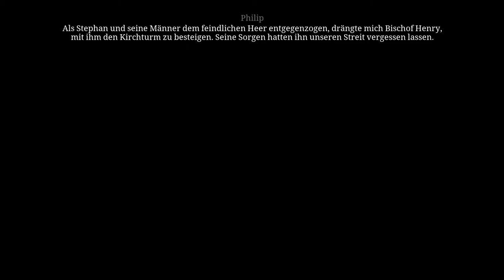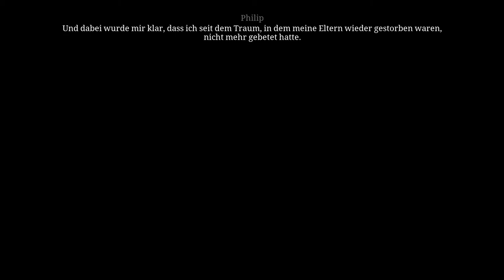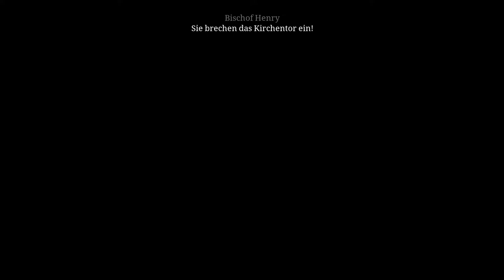Die Säulen der Erde #20 Des Königs Armee